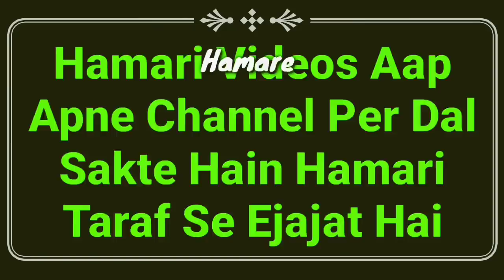Eid Ul Fitr Ka Khutba 2023 | Eid Ka Khutba Kaise Padhe | Eid Namaz Ka Khutba Dene Ka Tarika | MARB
Eid ul Fitr ki namaz ka khutba kaise dete hain? eid ka khutba dene ka sahi sunnat tarika kya hai full details masail ke sath yani shuru se aakhir tak kya karna hai 2021 by Mufti Abdur Rahman Banahara MARB Deeni Malumaat YouTube Channel

2⃣ WhatsApp Par Ham Se Judne Ke Liye Aap Apne WhatsApp Number Se Hamare WhatsApp Number Ko Apna Naam Aur Mukammal Adress Ke Saath Add Likh Kar SMS Send Karen,

3⃣ Koi Sawal Yani Masla Masaail Puchna Ho To Aap Comment Ke Zarya Puch Sakte Hain Ya Mufti Sahab Ke Number Par Call Kar Ke Puch Sakte Hain,

4⃣ Channel Ke Bare Mein Kuch Batana Ho Ya Aap Apni Video Dalna Chahte Hain To Rabta Kar Sakte Hain,
🌎MARB🌎
Channel By :- Mufti Abdur Rahman Banahara
Full Adress:-